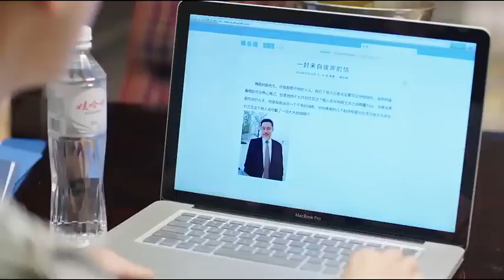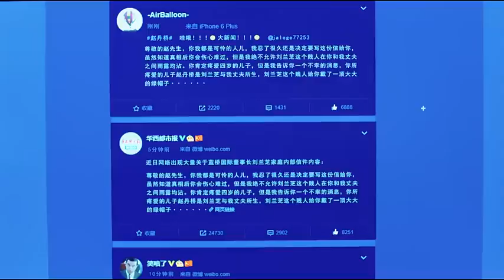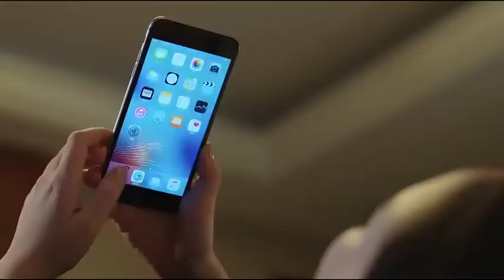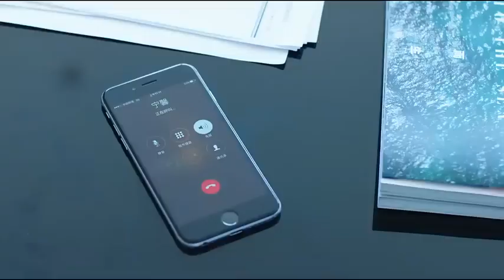吴磊最新电视剧【都市感情剧】在暴雪时纷33|丈夫难抵小三诱惑出轨，妻子淡定处置小三拿捏丈夫命门，成为豪门第一继承人！吴磊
更多好看经典的中国电视剧：
主演：丹尼斯·吴、蒋梦婕、吕佳容、张粟、是安、白一弘等主演。
剧情简介：该剧改编自风为裳的同名小说，讲述了妹妹宁夏和姐姐宁馨与赵丹桥三人之间错综复杂的爱情故事。